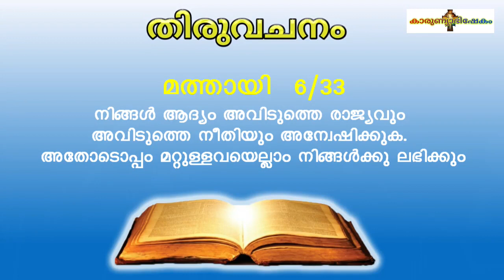Karunyabhishekam Episode 16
Powerfull Word of God and gracefull adoration from BLM Retreat Centre